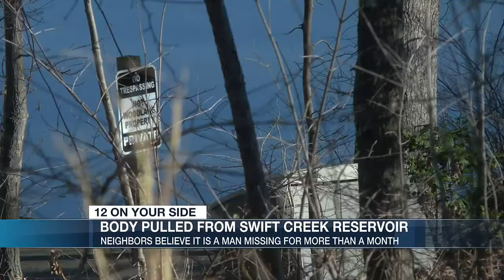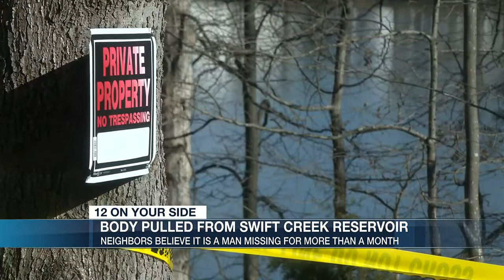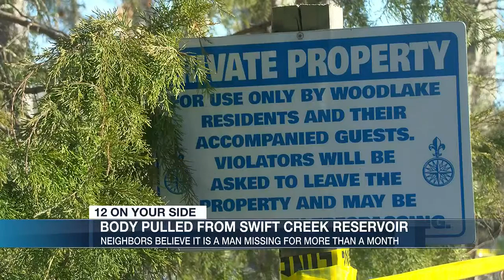Chesterfield crews recover body at Swift Creek Reservoir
On Wednesday afternoon, Chesterfield crews recovered a body from the Swift Creek Reservoir. FULL STORY